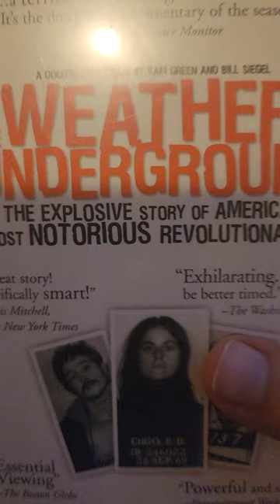Opening The Weather Underground 2004 VHS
Here is The Opening The Weather Underground 2004 VHS
1. Warning Screen
2. NewVideo Group Logo
3. Docurama Logo
4. Shadow Distribution Logo
5. Also Available From Docurama Bumper
6. Bob Dylan Don't Look Back Trailer
7. See How They Run Trailer
8. NewVideo/Docurama Feature Presentation Bumper
9. ITVS Independent Television Service Logo
10. KQED Logo
11. Start of the Film
2003 ITVS Independent Television Service, KQED Public Television/San Francisco and The Free History Project
2004 Docurama and NewVideo Group